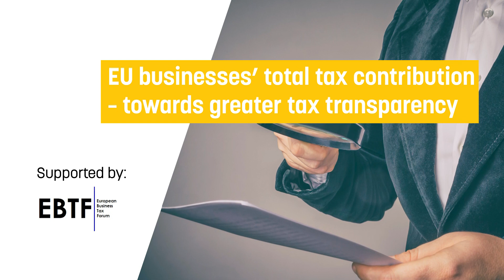EU businesses’ total tax contribution – towards greater tax transparency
In 2016, to reinforce the link between taxation and real economic activity, the European Council adopted the Commission’s Anti-Tax Avoidance Directive. Member States started applying these measures from January 2019.

Despite this and other initiatives, the debate over how, and how much, companies should be taxed continues to rage. The OECD’s work on the taxation of the digitalisation of the economy could lead to radical changes in the way many multinational companies are taxed. Meanwhile governments are imposing unilateral measures. And public interest in companies and the tax they contribute remains high.

Governments, civil society, companies and the public in the EU must be able to have an informed dialogue about these complex issues. Whilst corporate tax is a critical component of the taxation of companies, some argue it is also necessary to consider tax policies in the context of the wide array of other taxes companies pay, as well as those they collect on behalf of governments, and the other ways in which they contribute to the societies in which they operate.

EURACTIV organised this high-level debate to discuss what data is needed to enable policymakers to create a coordinated, effective EU tax approach, fit for purpose in today’s global economy. Questions included:

- What data in respect of the taxation of companies would different stakeholders find useful, were it available?
- What are the pros and cons of data relating to a single corporate group, versus aggregate data?
- As many companies generate growth and create jobs, should paying corporate tax be seen as their most important contribution to society? What about social security contributions, property, resource, energy, environmental and other taxes?

* The European Business Tax Forum presented highlights from its first-time report on the Total Tax Contribution of large multinationals based in the EU and EFTA.